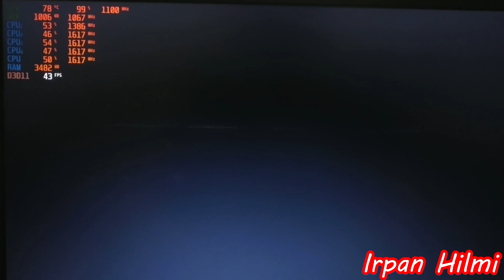Glimmer in Mirror - Ryzen 3 2200U Vega 3 & 8GB RAM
Spesifikasi PC Glimmer in Mirror

MINIMUM:
OS: Windows 7
Processor: Intel Core 2 Duo E5200
Memory: 4 GB RAM
Graphics: GeForce 9800GTX+ (1GB)

System Specification